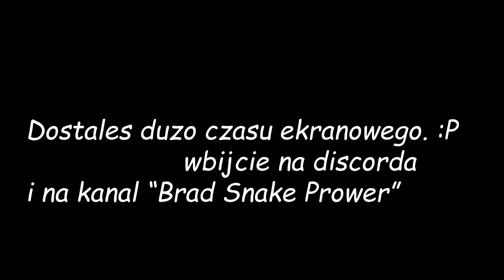TRUE CYBORG (GOŚĆ. BRAD PRAŁER)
✨ Discord dla widzów ✨
Wysyłajcie tam fanarty do odcinków!

Będą tam moje nagie foty!

💌 Email kontaktowy i na fanarty 💌
Tu też możecie wysyłać fanarty do odcinków!

💗 JUŻ WKRÓTCE: 💗

🌴 50k - Niespodzianka!